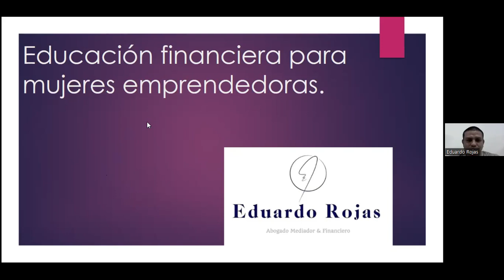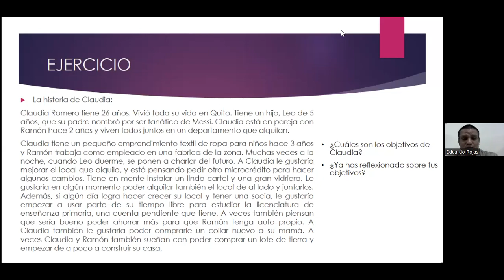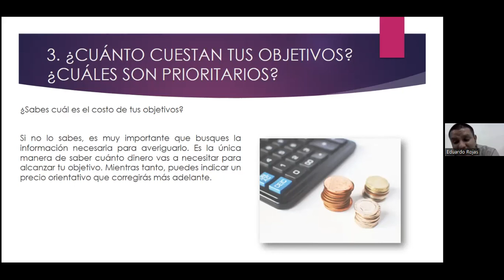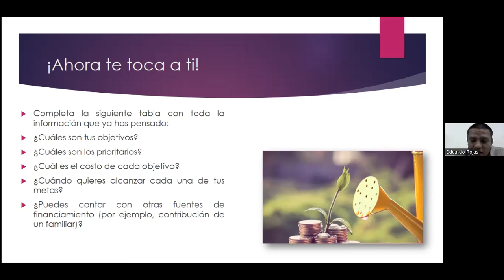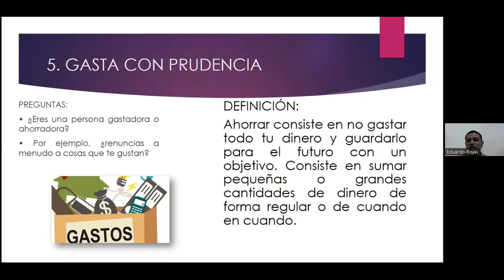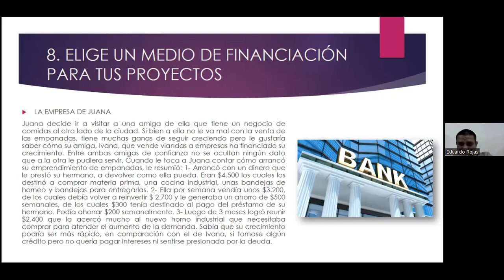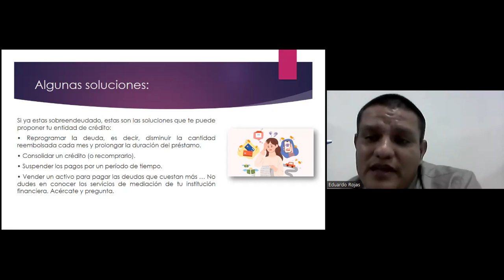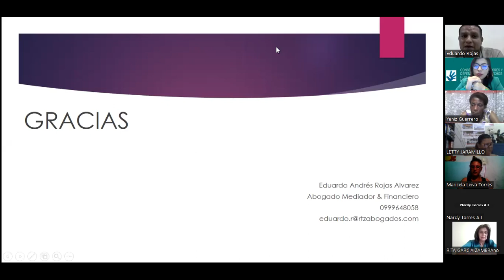Abg. EDUARDO ROJAS. EDUCACIÓN FINANCIERA A MUJERES EMPRENDEDORAS. ENFOQUE DE DDHH. FECIG. 19-11-22